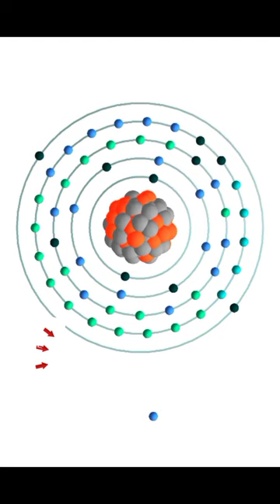Periodic properties of ionization energy in Tamil | purinja padi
In this video is explaine ionization Energy in Tamil. In this video it is clearlly tells about some basics things of ionization Energy in Tamil.
Ionization energy is a possible unit of periodic properties in organic chemistry. Ionization energy is the energy required to extract an electron from an atom. All the important information about ionization energy that may be needed is clearly explained in this video.
Ionization Energy is one of the most important concepts in organic chemistry. Ionization energy is clearly given in Periodic Properties. What is ionization energy is clearly explained in this video.
 This is My channel purinja padi. If you have any doubts, suggetion, counsiling and guidence place write comments box or contact with me through the social media like WhatsApp and Instagram.
Questions about how to write the exam will also be solved.
Study related demo classes will also be taken. All your doubts in the study will be solved. All basic doubts on chemistry, mathematics and Tamil will be solved. 11th and 12th, Chemistry class will be taken.
It will tell you everything about how to write academic motivation exam fearlessly. Doubts about what to study, how to study and when to study will be resolved. It also has motivational videos about life. All doubts about education will be solved. Doubts about what to study after 10th,12th, degree will be resolved.